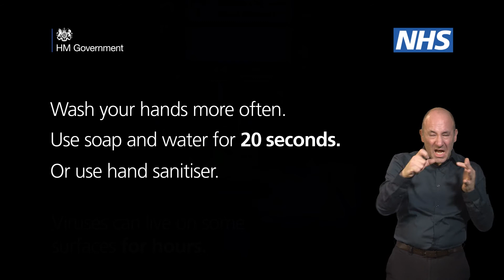Coronavirus Pedestrian Wait BSL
17 March 2020
Public Health England